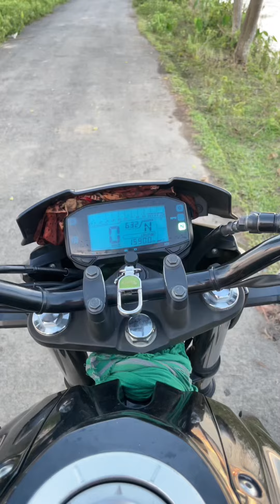বাইক্কা বিলের নিরবতা।